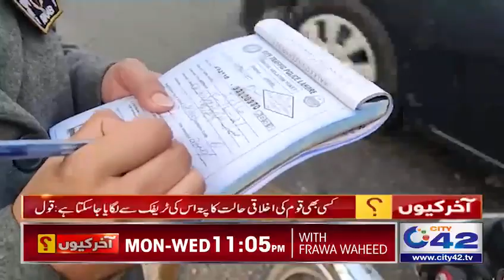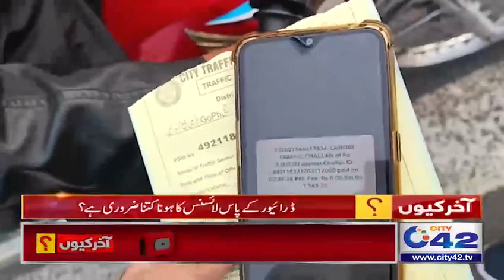Lady Traffic Warden Na Police Wala Ka He Challan Kar Dia!